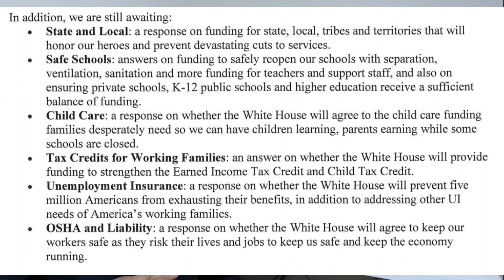STIMULUS BEEF!! $1200 Second Stimulus Check Update + Stimulus Package Update October 30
Hello everyone. Today we have a second stimulus check update and stimulus package update for October 30th. Today we want to talk about the status of the Second stimulus package negotiations as we thought they were being put on hold as Congress failed to strike a deal before last week's deadline.  Well, it appears there are still discussions going on regarding the current stimulus proposal on the table. And we have a little stimulus beef between Nancy Pelosi and Steven Mnuchin. They both have exchanged letters to one another this week while placing blame for not striking a stimulus deal.  Hope you enjoy!

Shout out to Ron Yates

📷🎥 🎤 My YouTube Equipment
Ring Light Kit 18”
60" Tripod
Green Screen
Voice Recorder
Lapel Mic
Gaming Keyboard
Mouse Pad
Computer Speakers
SSI, SSDI, Social Security Stimulus

Hidden Tags
ron yates stimulus
meet kevin stimulus
steve gardner stimulus
shalae stimulus
clearvalue tax stimulus update